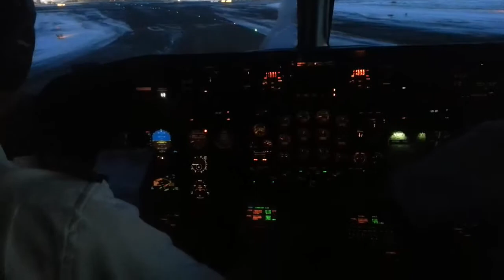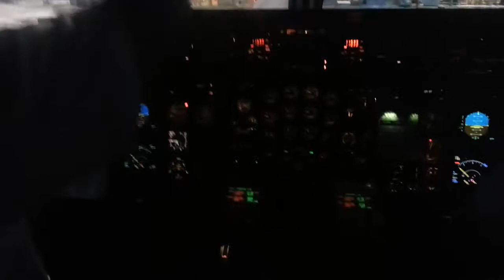when I got seated in the cockpit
thank's to the pilots, that I was toghter with
and plz like and sub helps a lot